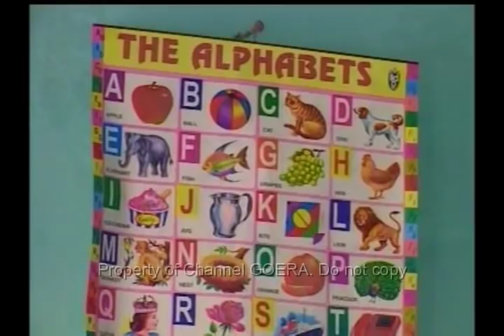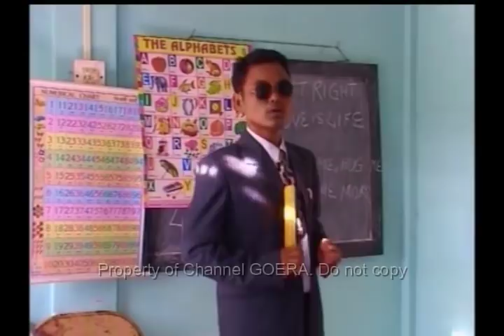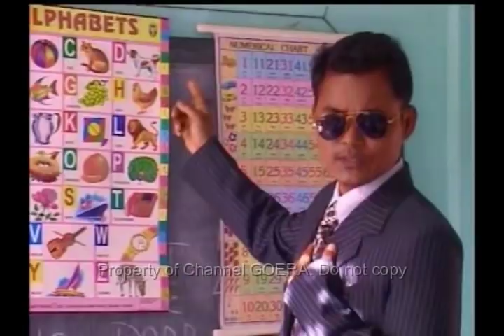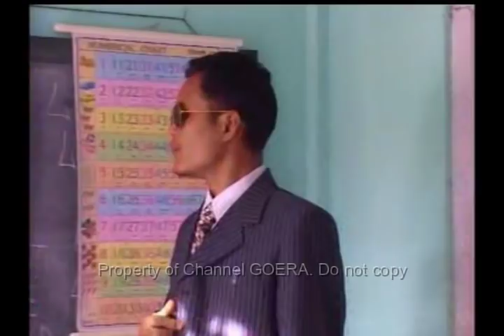Sundaystar Sangma : Oah Oah Knaet (Album : Ong Hani)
Sundaystar Sangma is known for his comical songs with a flair of rustic Am'beng flavour in most of his songs. This is one of such songs that he recorded in his Studio album "Ong' Hani"

Do not copy and upload on other YouTube channels.
Copyrights Reserved by Channel Goera.